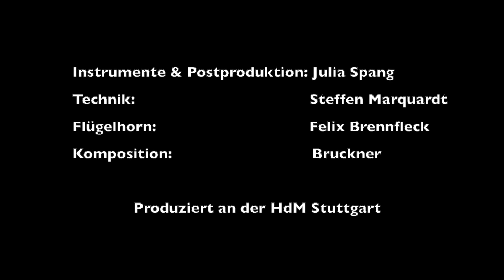Julia - Für Immer Hier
Akustik Version von Bruckners Für Immer Hier.
Produziert an der HdM Stuttgart.